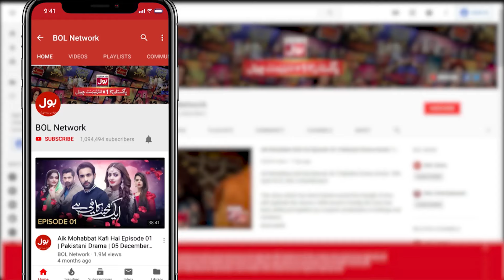Kya Amna Nasir Ka Sath De Gi | Kaffara | Drama | BOL Entertainment